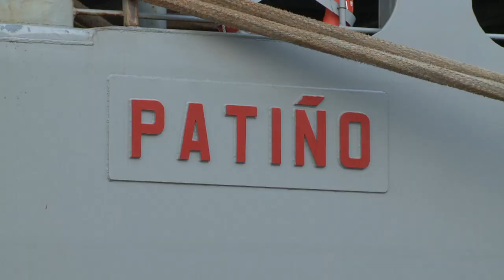La Fuerza de Acción Naval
La Fuerza de Acción Naval es el conjunto de medios y unidades de la Armada cuyo cometido es efectuar misiones relacionadas con capacidades como la proyección del poder naval, la protección y seguridad marítima, la libertad de acción y el apoyo logístico operativo. Para alcanzar estas capacidades, las unidades de la Fuerza de Acción Naval se adiestran, optimizando los recursos disponibles y  buscando la excelencia tanto en la mar como en puerto.
Un total de 16 barcos y más de 2000 hombres y mujeres, se encuentran distribuidos entre las unidades de la Fuerza de Acción Naval. Para ello, se estructura en dos grupos de acción naval: el primero incluye a las fragatas de la clase F-100 y de la clase ‘Santa María’ y los buques de aprovisionamiento ‘Cantabria’ y ‘Patiño’. En el segundo están los buques anfibios ‘Castilla’ y el buque de proyección estratégica ‘Juan Carlos I’.